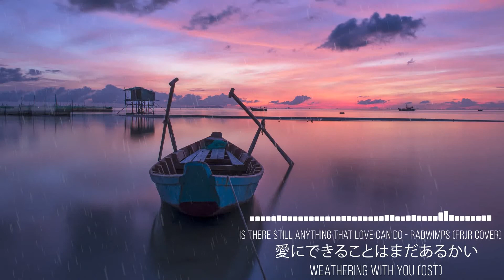愛にできることはまだあるかい (Is there still something that love can do?) - Radwimps (FRJR Cover) (Short Ver.)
Yeey! Finally. New mic means new song covers.